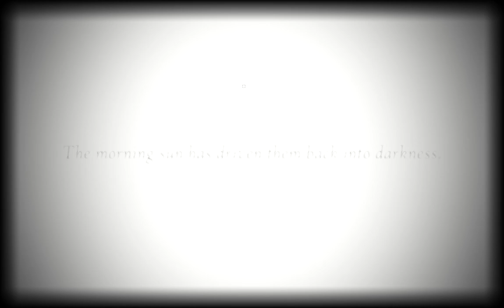Oblitus Casa 2.0: Mice Only Challenge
This Is The Same Version Of 1.0 From 2 Days Ago But Its Now 2.0!